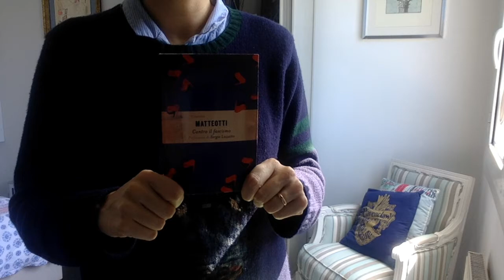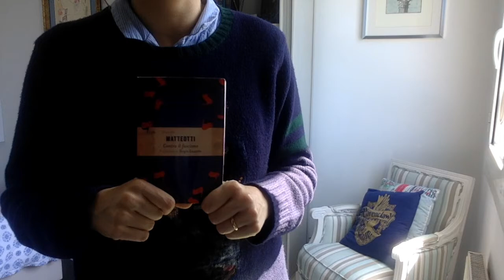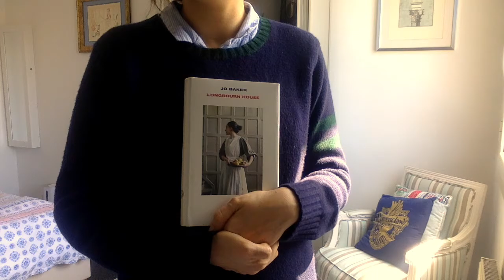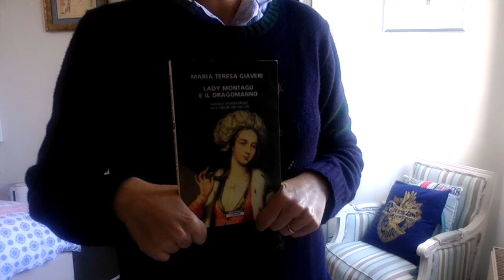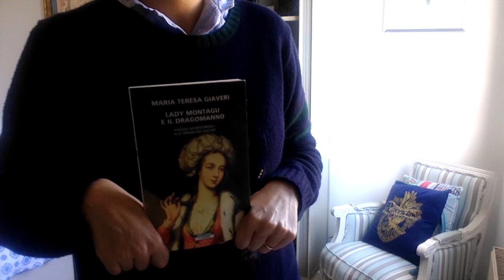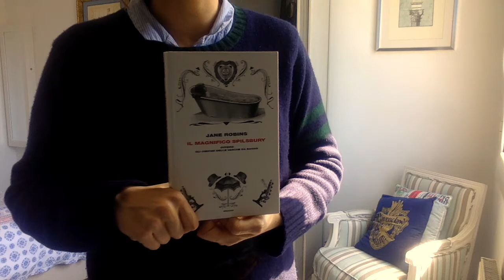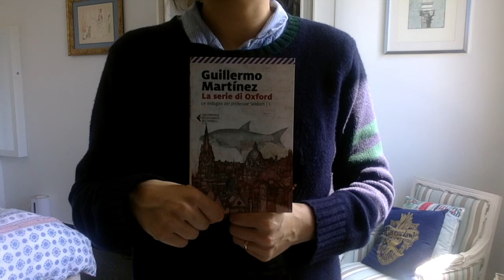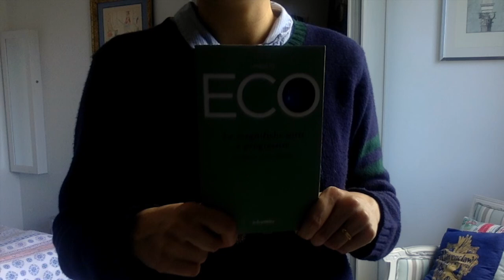ITA Libri letti ad aprile wrapup Matteotti Einaudi Lady Montagu Spilsbury Eco Longbourn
Eccoci ai libri letti ad aprile 2021, fiction e non, che trovate elencati di seguito con i relativi link:
Contro il fascismo (Matteotti)
Lady Montagu e il dragomanno (Giaver)
Longbourn House (Baker)
Il magnifico Spilsbury (Robins)
La serie di Oxford (Martinez)
Le sorti progressive (Eco): allegato a La Repubblica